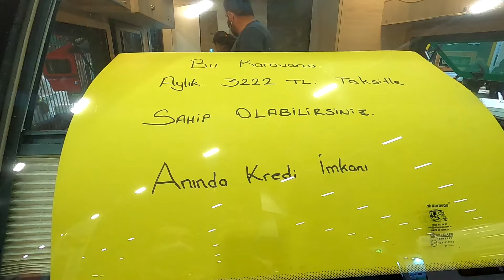Kamp Karavan Fuarı 2021 | CNR EXPO Karavan maliyeti - Karavan yapımı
Herkese selam arkadaşlar, bu hafta CNR EXPO Yeşilköy'de bulunan Kamp ve Karavan Fuarına geldik. Karavan fiyatları, karavan modelleri, araç üstü çadır, kamp malzemeleri gibi outdoor ürünlerini de sizlerle paylaştık. Sizin en çok beğendiğiniz karavan modeli hangisi oldu? Bizimle paylaşmayı unutmayın. İyi seyirler!